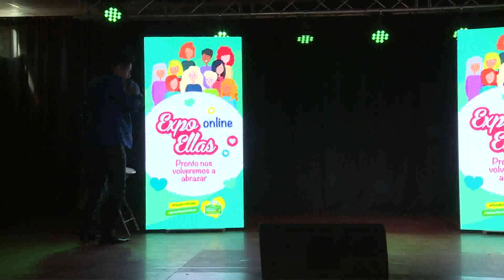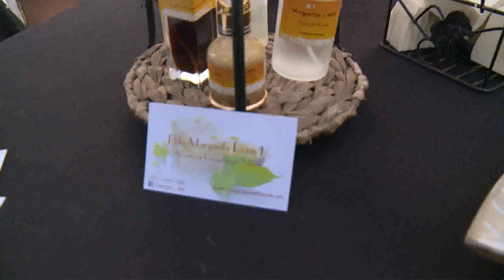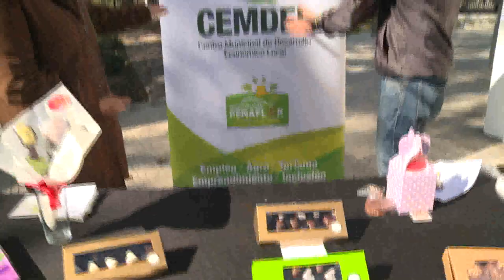Expo Ellas, Día de la Madre 2020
Expo Ellas On line , Esta fue la transmisión de un pequeño homenaje a todas la Madres de nuestra comuna, el Alcalde Nibaldo Meza Garfia, envía una saludo a todas las Mamás en su día. Además vimos a artistas como La Rancherita de la Luz , Cristian Martin y Sergio Járlaz, acompañanos recordar este día.